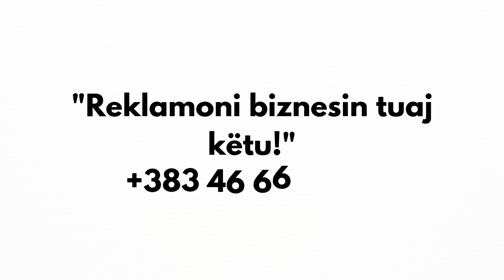Nana Fate - Sehiret e Grave | Episodi 76